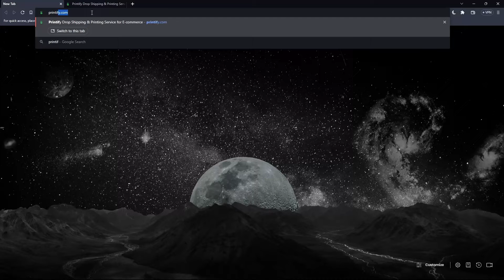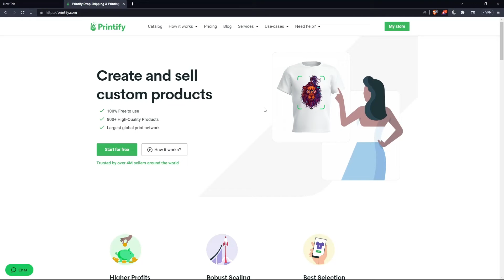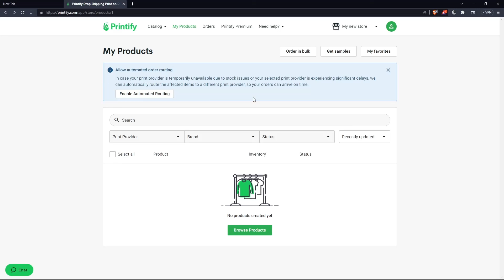How To Change Currency Printify Tutorial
Today we talk about change currency printify,printify,printify tutorial,printify review,printify for beginners